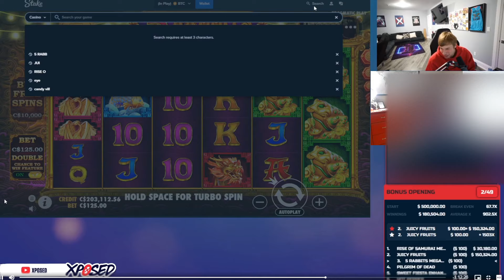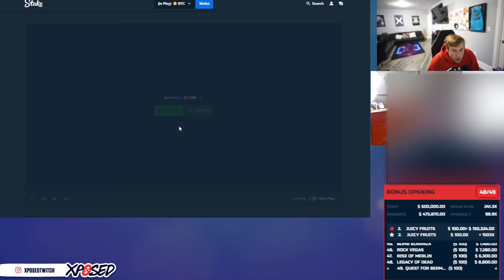XPOSED GETS A NEW RECORD WIN ON JUICY FRUITS! (WTF)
Xposed got an insane new record win on juicy fruits in this crazy $500,000 bonus hunt and ended up having a wild session to try and break even!

🔴 THIS IS NOT AN OFFICIAL XPOSED CHANNEL. Only a fan reaction page showcasing his biggest wins and failures for entertainment.

YouTube.com/dailygambling